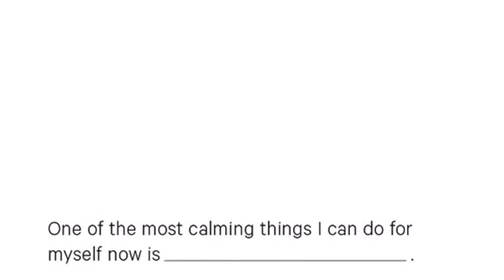Mindful Minute - Create Calm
Take a moment to pause and fill in the sentence. What is the most calming thing you can do for yourself? Find what calms you and practice it daily.